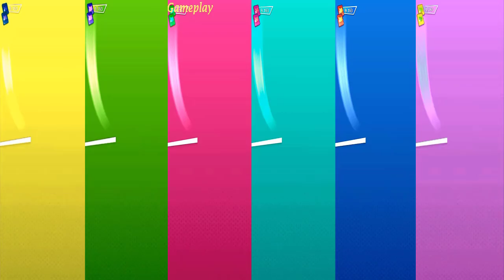Colors Reaction TALKING TOM HERO DASH NEW UPDATE MIDNIGHT GINGER Unlocked Android iOS Gameplay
TALKING TOM HERO DASH  New Update  2019 Gameplay - Ginger UNLOCKED

Talking Tom Hero Dash Gameplay By Outfi7 (Android IOS APK)

BE A SUPERHERO: Talking Tom, Talking Angela and their friends all have amazing unique superpowers which you can use while running.

DEFEAT THE RACCOON GANGS: Besides collecting gold coins and avoiding obstacles, you can also hit raccoons for some extra rewards!

WIN BOSS FIGHTS: Fight the Raccoon Boss to save and unlock Talking Angela and Talking Hank.

RUN THROUGH AWESOME WORLDS: Fight the raccoons among skyscrapers, alongside tropical beaches and through Chinese-inspired villages.

PERFORM EXCITING STUNTS: Each running world has its own unique features. Leap between rooftops, swing on cranes, run along cruise ships, but watch out for the swimming pools!

RESCUE AND REBUILD: Raccoons are destroying and polluting the world and it’s up to you to drive them away so that you can rebuild and clean up. Once each location is fixed up, it’s time to face the Raccoon Boss. Defeat him and it’s on to the next running world!

UNLOCK OUTFITS: Unlock cool outfits piece by piece and customize each of the superheroes.

PLAY SPECIAL EVENTS: Explore new ways of playing, and complete missions to earn awesome rewards.

If you love Talking Tom Gold Run, you're going to want Talking Tom Hero Dash in your collection too! It’s a cool, fun game suitable for the whole family.